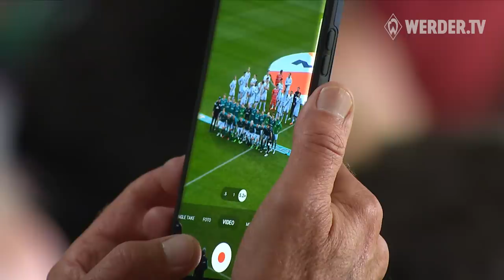CLAUDIOS ABSCHIEDSFIESTA - Die Highlights | SV Werder Bremen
Eine ganz große Karriere geht zu Ende. Claudio Pizarro sagt "Adios" und es waren einige dabei, die ihm einen ganz großen Abschied bescheren wollten. Hier gibt es die ausführlichen Highlights zum Abschiedsspiel ...